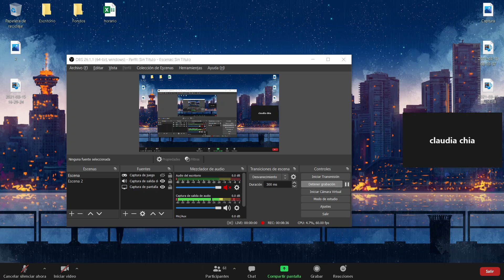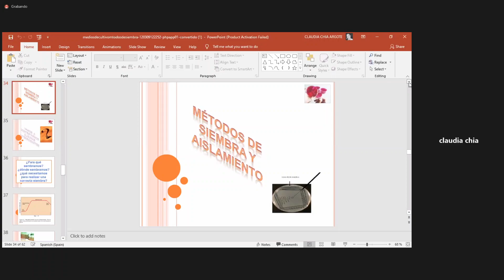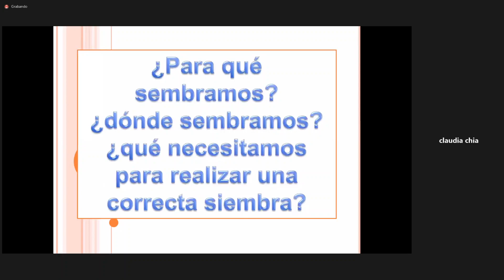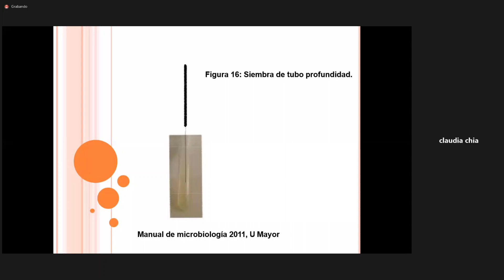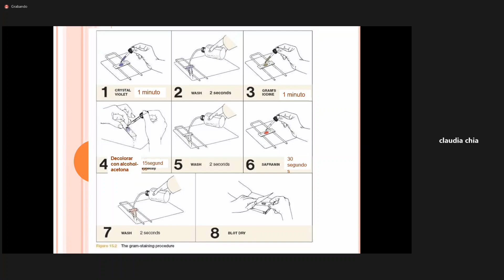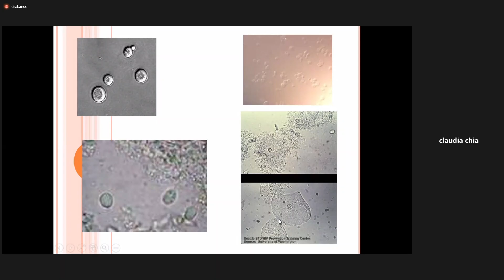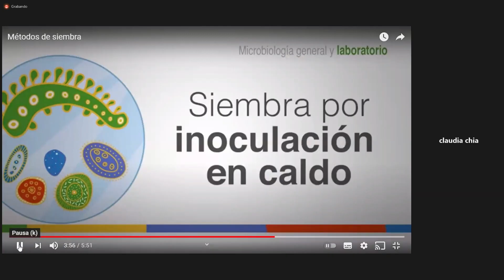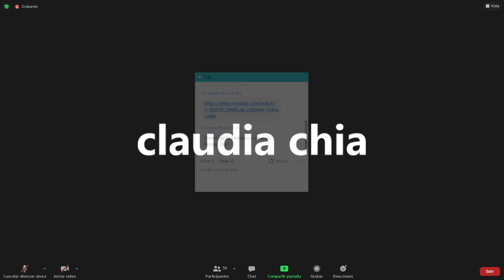Patología Infecciosa: Laboratorio. Clase 3. Métodos de Siembra y Aislamiento [U de Pamplona]